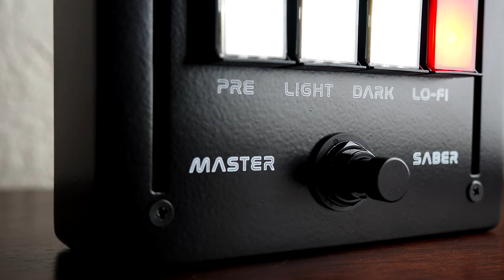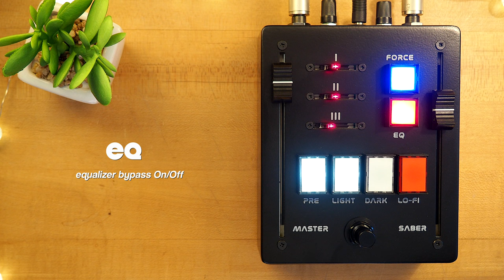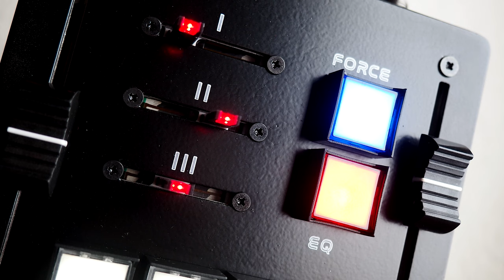VVco Pedals Dark Father Preamp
Today we bring you an in-depth look at the Dark Father Preamp Overdrive Fuzz Boost EQ from VVco Pedals.

The Dark Father is a sinister preamp pedal with vintage overdrive, lo-fi fuzz, two boosts, and eq. With a classic overdrive style, modeled after the original DoD 250 preamp. Crank it up for a heavy overdrive or use it as a clean tone. The silicon boost, and the germanium diode hybrid boost. Can give your natural tone that extra transparent boost you want without over-saturation. Or maybe just our new lo-fi fuzz is all you need. With a retro gritty tone, it will never disappoint.